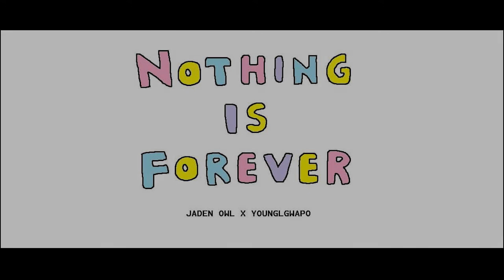Criminel Mafia - Nothing Is Forever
Prod by Svcio x Rollbeats LGVNG